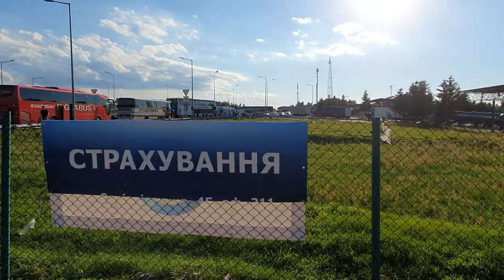УЖАС!!!!УКРАИНА-ЧЕХИЯ ДОРОГА в ТРОЕ СУТОК!!!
Посмотрите это видео, такого мало кто вам покажет!!!
заранее спасибо за комментарии и просмотр!!!
Чехия Вопрос-Ответ.